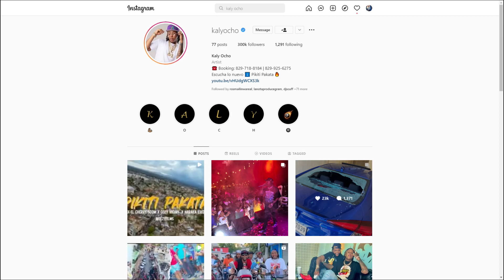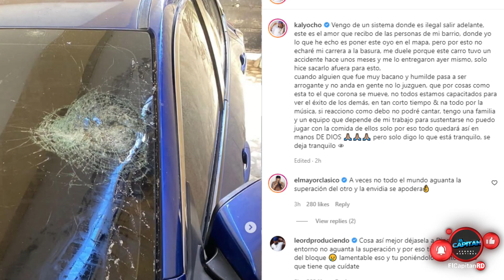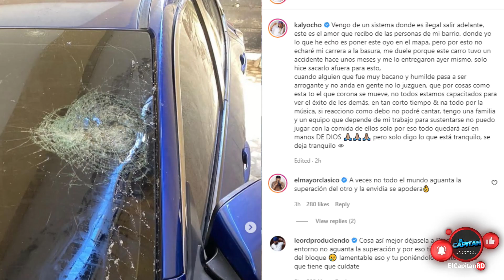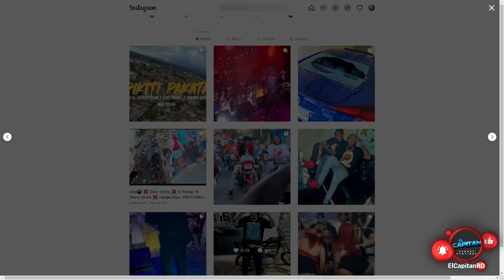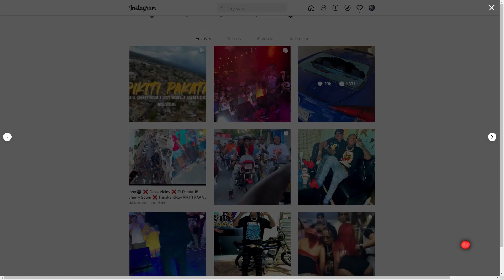Kaly Ocho se desahoga con su barrio por lo de su carro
Kendry Martinez:
¨El Capitan¨

Cinéfilo, Publicidad.

Kendry Martinez